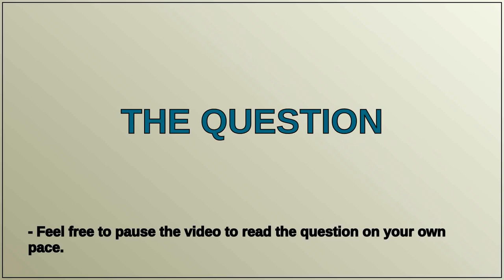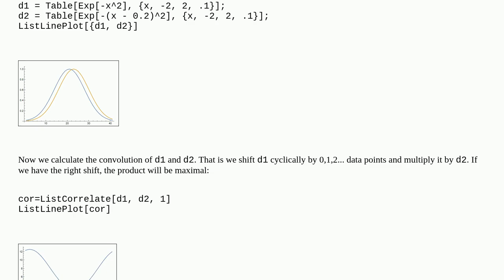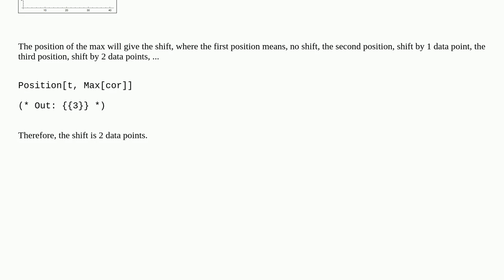Mathematica: How to exatcly find shift beween two functions?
How to exatcly find shift beween two functions?

A special thanks goes out to the community

  numerics